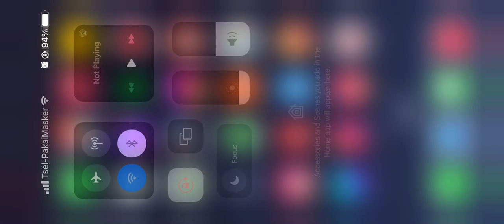Mobile Legends - Draw Aamon's Night's Edge Skin